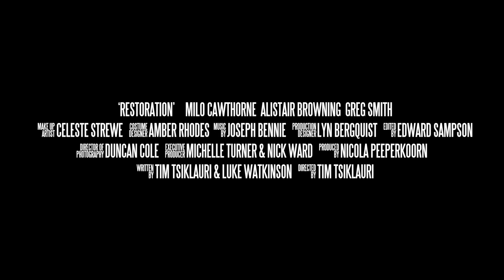Restoration Teaser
A struggling painter takes on a commission that promises fame but may cost him his soul.
Premiered at Palm Springs Shortfest 2015 - NZ Premiere at ShowMe Shorts
Directed by: Tim Tsiklauri
Produced by: Nicola Peeperkoorn
Written by: Tim Tsiklauri & Luke Watkinson